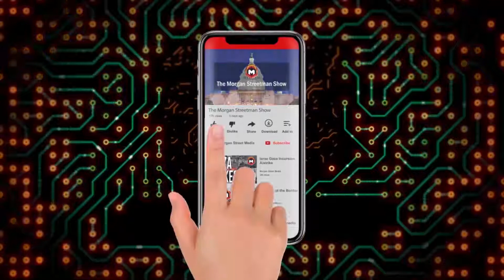Chinese quantum computer completes 2.5 billion year task in minutes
The Morgan Streetman Show -  January 25, 2021